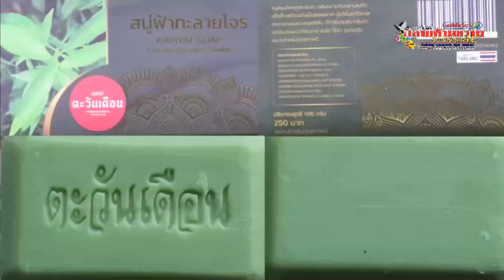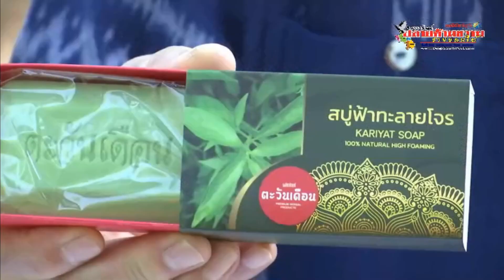ด่วน ตม.แจ้ง ระบบตรวจคนเข้าเมือง Biometrics เกิดขัดข้อง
ตม.แจ้งระบบขัดข้อง เหตุผู้โดยสารสะสม เร่งระดมกำลังแก้ปัญหา

เมื่อวันที่ 24 ม.ค.2567 เวลา 11.40 น. พล.ต.ต.เชิงรณ ริมผดี ผบก.ตม.2 และ โฆษก สตม. ได้เปิดเผยว่า เมื่อช่วงเช้ามืดของวันเดียวกัน เวลาประมาณ 04.30 น. ได้รับแจ้งเหตุจาก เจ้าหน้าที่ตรวจคนเข้าเมือง ท่าอากาศยานสุวรรณภูมิว่า

ระบบตรวจคนเข้าเมือง (Biometrics) เกิดขัดข้อง และอยู่ระหว่างการแก้ไข ส่งผลให้เกิดความหน่วงที่คอมพิวเตอร์ช่องตรวจ ตม. ทำให้การตรวจหนังสือเดินทางใช้เวลามากกว่าปกติ จากเดิมใช้เวลานับแต่ยื่นหนังสือเดินทางให้เจ้าหน้าที่จนตรวจสอบและประทับตราเสร็จไม่เกิน 45 วินาทีต่อคน กลับต้องใช้เวลากว่า 1 นาทีต่อคน

ในขณะที่ระบบส่งผลต่อช่องตรวจหนังสือเดินทางอัตโนมัติ หรือ Automatic channels ไม่สามารถตรวจได้

ส่งผลกระทบต่อช่วงเวลาที่มีเที่ยวบินขึ้นลงหนาแน่น โดยเฉพาะผู้โดยสารขาออกประเทศ ที่ท่าอากาศยานสุวรรณภูมิ สะสมอย่างรวดเร็ว แถวยาวล้นมาถึงจุดตรวจค้นสัมภาระ อย่างรุนแรง ตั้งแต่เวลา 04.30 จนขณะนี้ยังติดขัดอยู่เป็นระยะ

ทาง บก.ตม.2 ได้ แจ้งทาง ศูนย์เทคโนโลยีตรวจคนเข้าเมือง ซึ่งควบคุมระบบเทคโนโลยีดังกล่าว ให้เร่งแก้ไขโดยด่วน ขณะเดียวกัน ทางด่านตรวจคนเข้าเมืองท่าอากาศยานสุวรรณภูมิ ซึ่งได้รับผลกระทบมากที่สุด ได้แก้ปัญหาตามแผนเผชิญเหตุกรณีระบบล่มตามรหัส Com Down โดยใช้กำลังเจ้าหน้าที่ตรวจสอบด้วยระบบ Manual และ ใช้ระบบ APPS ของท่าอากาศยานสุวรรณภูมิ คัดกรองบุคคลที่อาจมีหมายจับ และ overstay เพื่อเร่งระบายผู้โดยสารโดยเร็วที่สุด เพื่อไม่ให้กระทบต่อการขึ้นเครื่อง

ทั้งนี้ พล.ต.ท.อิทธิพล อิทธิสารรณชัย ผบช.สตม.ได้เรียก ผบก.ตม.2 รรท.ผบก.ศท.ตม. และ บริษัทผู้ดูแลระบบ มาชี้แจง ตรวจสอบข้อเท็จจริง เพื่อไม่ให้เกิดปัญหาต่อไป และเพื่อไม่ให้เกิดผลกระทบต่อนโยบายส่งเสริมบรรยากาศการท่องเที่ยวของนายกรัฐมนตรี ซึ่งให้ความสำคัญกับความสะดวกในระบบสนามบินสากล ซึ่งเป็นหน้าตาของประเทศ
อาจารย์หญิง เดลิมิเร่อร์/รายงาน